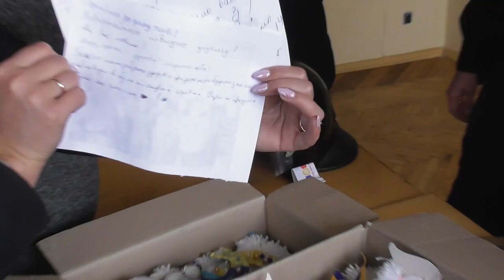Червоноград, поліція,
У Червонограді поліцейські разом з дітьми виготовили обереги для військових та передали їх у зону ООС.

Працівники ювенальної превенції Червоноградського відділу поліції спільно зі школярами навчальних закладів Червонограда та Соснівки власноруч виготовили обереги у формі крил, сердець та підків щастя.

З готовими виробами діти зробили групову фотографію, роздрукували її та на звороті написали побажання для військових. Обереги зі світлиною спакували та віддали волонтеру, який поїде в зону ООС та передасть подарунки бійцям.

Крім того, працівники ювенальної превенції показали школярам екіпірування поліцейського та службовий автомобіль. Під час заходів з дітьми поговорили на тему безпеки, зокрема, про дотримання Правил дорожнього руху, а також наголосили на відповідальності за скоєння тих чи інших правопорушень.